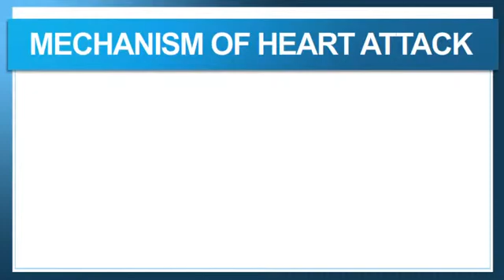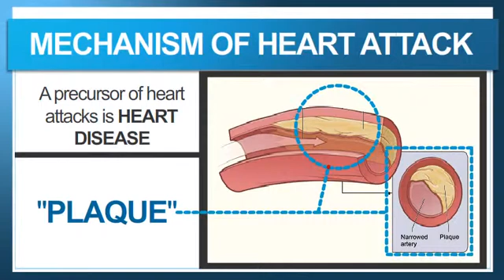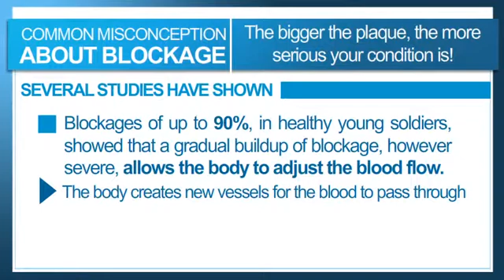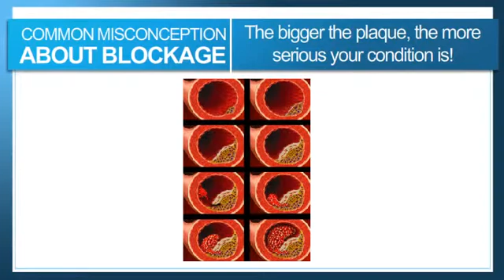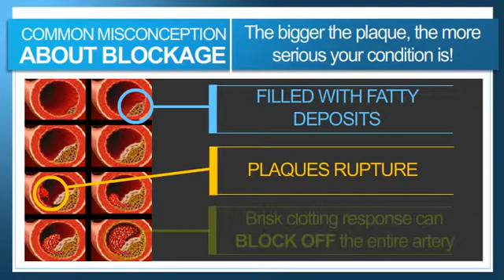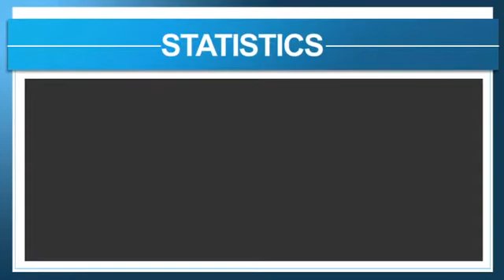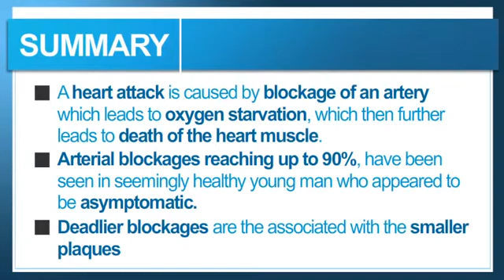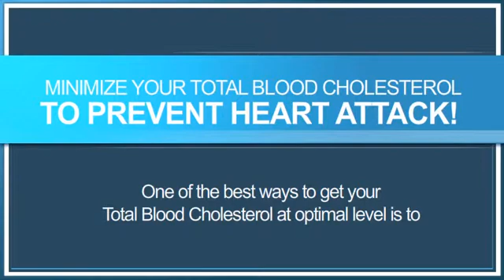What Exactly Is A Heart Attack?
Sure, you know that heart attacks are a major killer in the USA...But, do you really understand what causes a heart attack?  Do you really understand what a heart attack is?  Having a firm understanding of this will empower you to actually take charge of your health.  It doesn't have to be as scary as you may think.  Particularly if you have heart attacks in your family history, I highly encourage you to watch this short video.  I guarantee you will learn some valuable information that you can directly incorporate to your better health.  Enjoy!